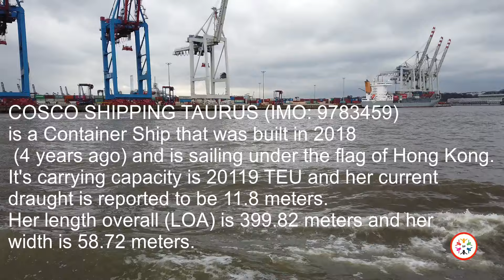huge container ship at Hamburg Habour, conainership,ship, cosco, containers, schiff, ozean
Shipping Taurus (IMO: 9783459) is a Container Ship that was built in 2018 (4 years ago) and is sailing under the flag of Hong Kong. It's carrying capacity is 20119 TEU and her current draught is reported to be 11.8 meters. Her length overall (LOA) is 399.82 meters and her width is 58.72 meters.